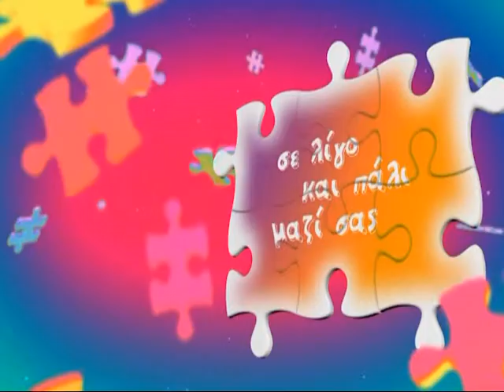Παλαιολογου ''μη μου πειs'12-12-13 part 2